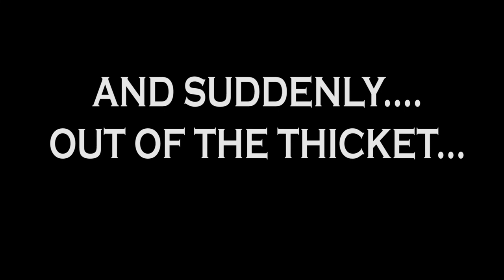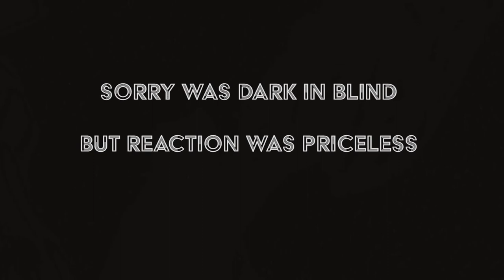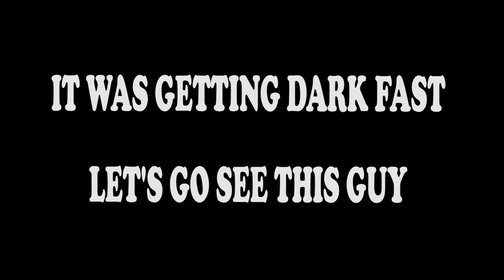VIRGINIA DEER HUNTING: Brooks' first deer: Buck down... at 7 years old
Brooks harvests his first deer at 7 years old!!
We decided to jump in the woods just before dark. With a little less than 3 hours left of shooting light we set up a pop up blind and settled in with our Savage .243.
Just before dark, he stepped out.
What happens next will never be forgotten for Brooks nor me.